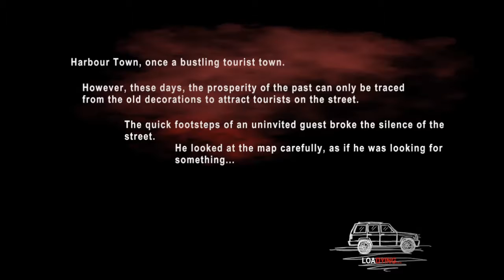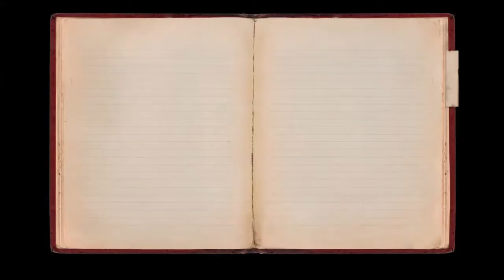DYING: Reborn - Part 1 [Non VR] (No Commentary)